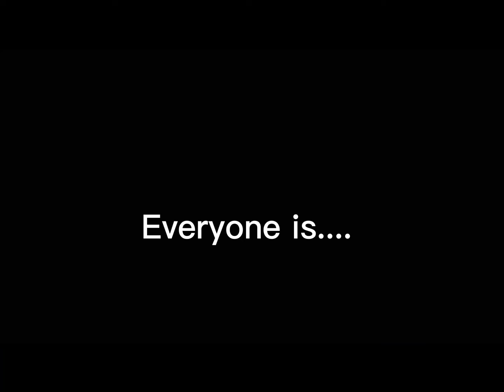Everyone is dumb//